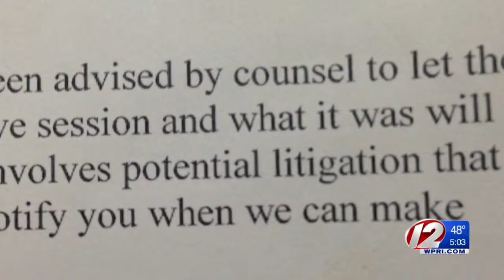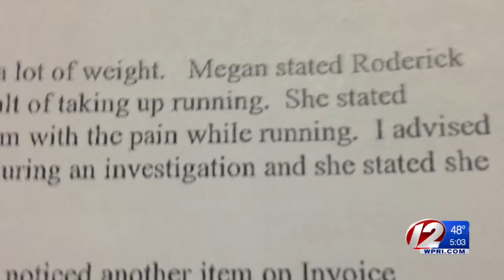Dighton Board of Selection Meet to Discuss Suspended Fire Chief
Chief Antone Roderick is accused of misusing funds and falsifying department invoices for women's clothing.